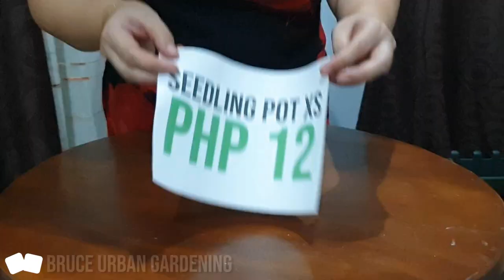Plant Pot and Box Showcase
Plant and pots for gardening.

Bruce Urban Gardening is dedicated to help the urban gardeners to manage their gardens and become a green thumb. We are selling gardening materials for a low price and we are also accepting resellers. Message us in our Facebook and Instagram accounts for more inquiries. Happy Planting! 🌱